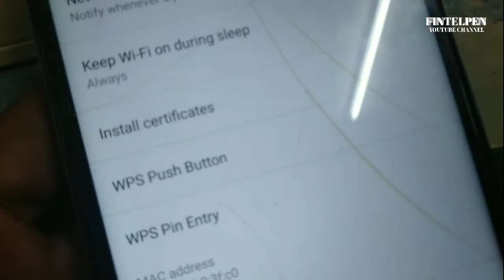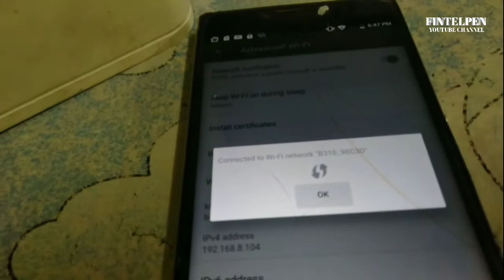B310as-938 FORGET DEFAULT WIFI KEY/ LAN PORT DAMAGE HOW TO CONNECT?